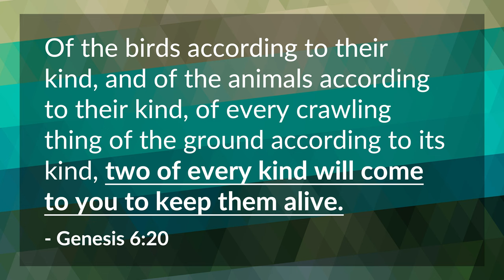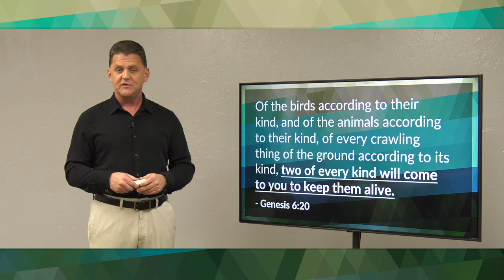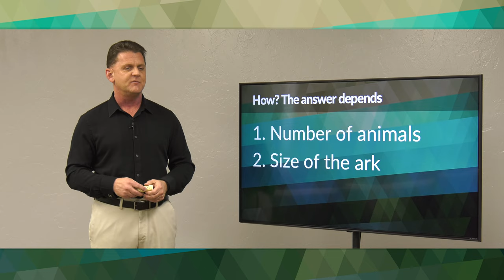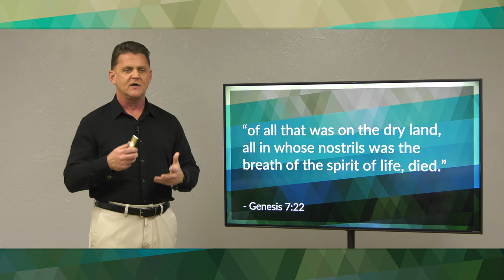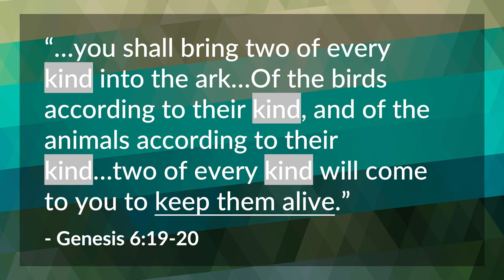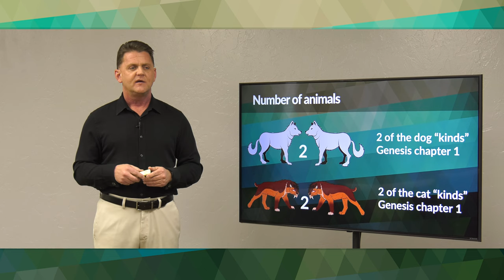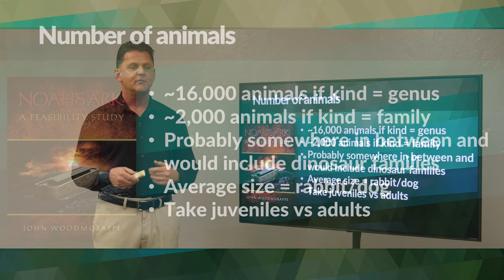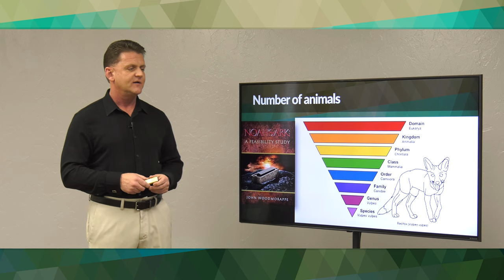Noah's Ark – Kim Wall | BibleTalk.tv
There are millions of species of living organisms alive today. Given such a large number, have you wondered how Noah would have been able fit so many living things on the ark? The Bible gives us the ark's size, but what about the number of living animals and the average size of those creatures? How does the math work out? In this session, we will look at the clues from Scripture to see how this might have been possible.